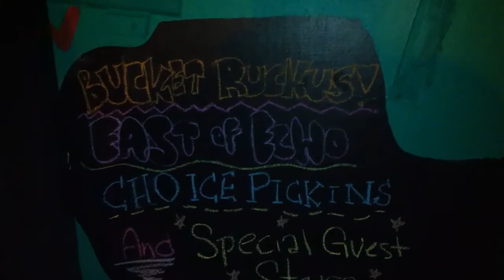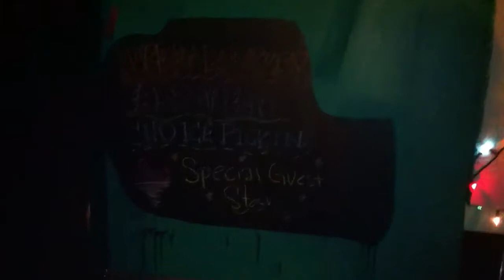East of Echo Rhino's 50th Birthday 1